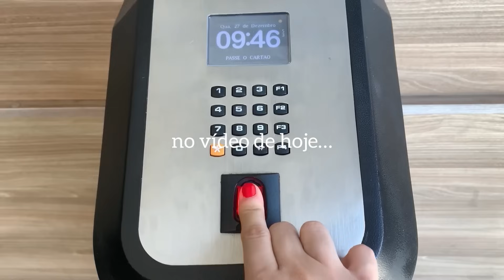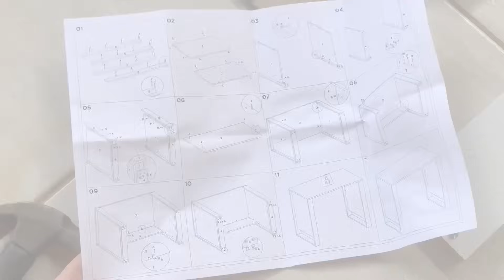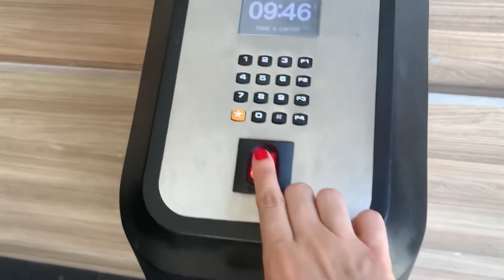MONTAMOS O MÓVEL NOVO e MUDEI TUDO DE LUGAR! 😱 + Nosso Natal em família e rotina saudável!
💰 Aprenda a fazer uma [RENDA EXTRA] respondendo pesquisas remuneradas e fazendo micro tarefas

No vídeo de hoje, vocês vão acompanhar um pouquinho do nosso Natal 2023 e também montando o móvel novo que chegou aqui para casa! Além disso, tem um pouquinho da minha rotina saudável, academia e alimentação!

Para quem não sabe, eu já perdi 27kg e vocês sempre me pedem dicas de como emagrecer rápido, de como emagrecer em casa, como emagrecer com hábitos saudáveis, por isso, no vídeo de hoje, eu compartilhei com vocês um pouco da minha rotina saudável, entre praticar exercícios físicos, academia e ter uma alimentação saudável! Hábitos aquela garota que me ajudam a ser a melhor versão de mim mesma! Espero que sirva de motivação para emagrecer para você que está nesse processo também!

Espero que gostem de acompanhar tudo!

⭐ VÍDEO A ROTINA QUE ME FEZ EMAGRECER 27KG | Como mudei a minha relação com a comida e exercícios físicos